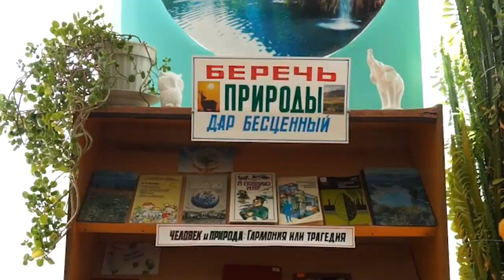НОВОСТИ 08 09 2017г Библиотека Натырбово x264 001